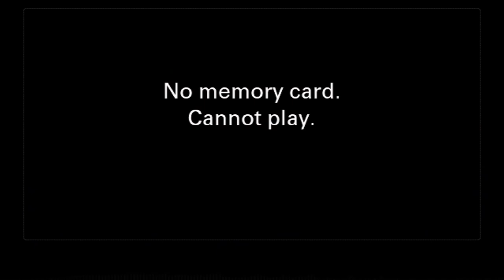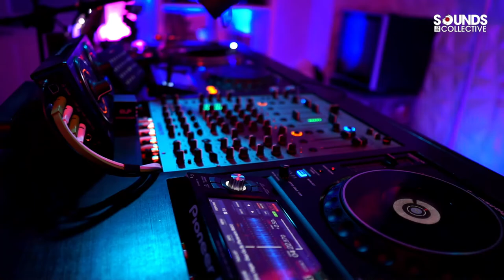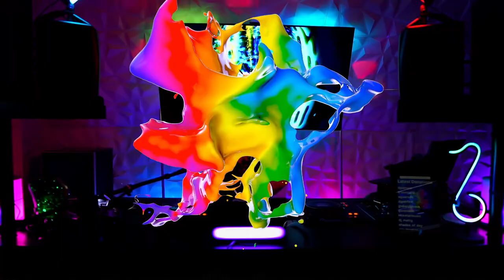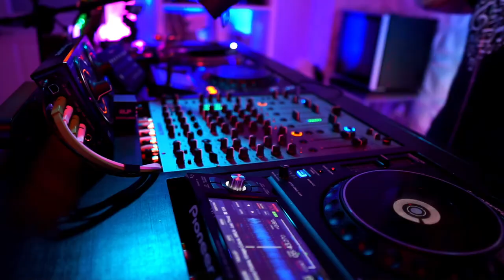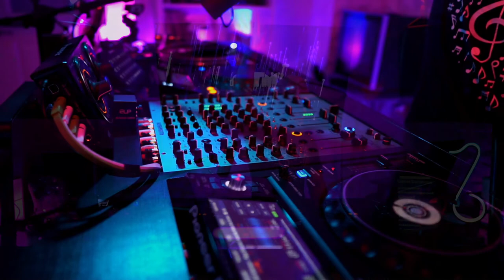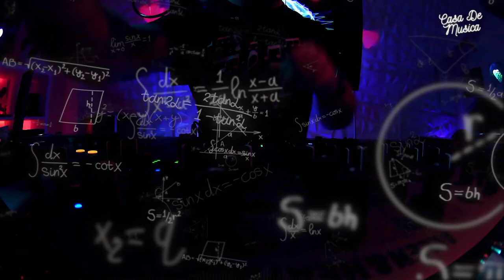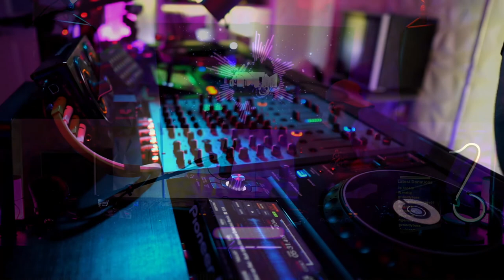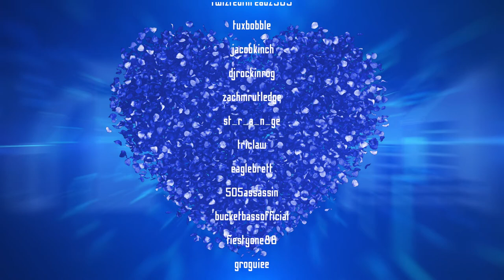5 Hours of Techno and Melodic House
Live mix from the David Turner Music show. 5 hour mix. Alert and microphone free. Live performance on Twitch.

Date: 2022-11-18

Follow and watch when we go live on Twitch. Click follow and enable notifications:

If you’re in the Seattle area, you can’t miss his presence! David Turner has been DJ'ing for over a decade bringing the hottest house to dance club residencies, festivals, raves, private events, and fundraisers.  You can find David at many Seattle dance clubs.

GEAR LIST:
Monitors: Rokkit 5s and 6s
Mixer: Allen & Heath Xone:96
Effects: Pioneer RMX500
Decks/Controllers: Pioneer XDJ1000MK2s
Turntables: Audio Technica AT-LP1240s